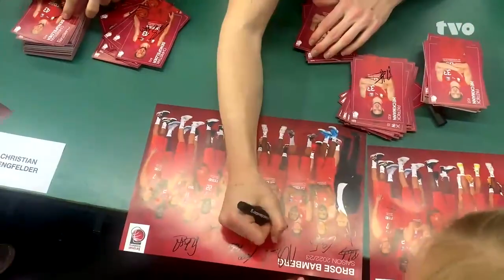SportFlash: Situationsbericht Brose Bamberg & medi bayreuth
Der Schock an den beiden Basketball-Traditionsstandorten Bayreuth und Bamberg sitzt immer noch tief: Während Bayreuth nach 13 Jahren erste Liga absteigen und in die Zweitklassigkeit muss, verpasst Bamberg seit 22 Jahren zum ersten Mal die Qualifikation für die Playoffs. Aus der jeweiligen Sicht also ein katastrophaler Saisonverlauf. Sportlich. Neben dem Feld hat es Bayreuth zumindest geschafft, nach dem Rückzug von Alleingesellschafter Carl Steiner eine 19 Köpfige Gruppe von Gesellschaftern sowie einen neuen Geschäftsführer zu finden. Brose Bamberg steht die Findung einer neuen Gesellschafterstruktur nach dem Rückzug von deren Alleingesellschafter und Mäzen Michael Stoschek noch bevor. Jetzt hatten beiden noch einmal geladen: Brose Bamberg zum Saisonabschied von den Fans. Und Medi Bayreuth zur Vorstellung der neuen Gesellschafter. TVO SPORT-Reporter Dirk Feustel war gestern am Abend in Bamberg und heute Mittag in Bayreuth und hat uns seinen Bericht geschickt….